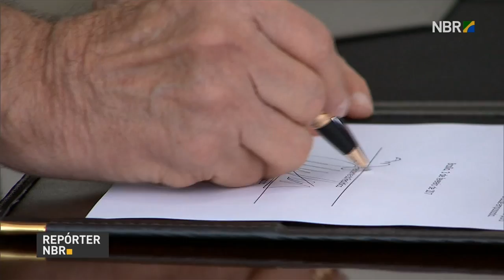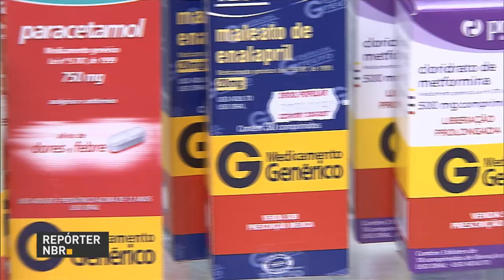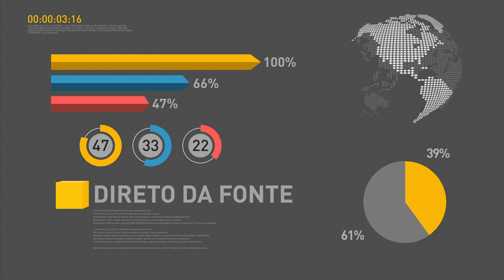Governo brasileiro envia medicamentos para a Síria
REPÓRTER NBR 17H - 03.02.17: Governo brasileiro doou cerca de 44 mil medicamentos para atender a população da Síria, país que sofre com uma longa guerra civil. E mais: novos ministros foram empossados nesta sexta-feira (3). Veja também: Agência Nacional de Vigilância Sanitária (Anvisa) reafirma segurança dos medicamentos genéricos produzidos no Brasil.